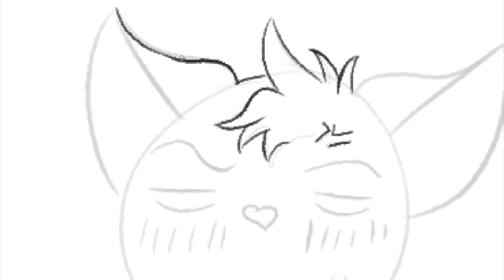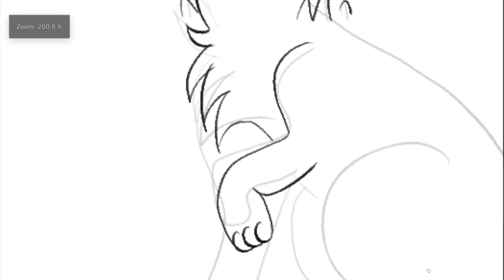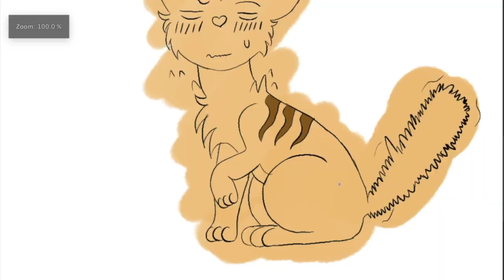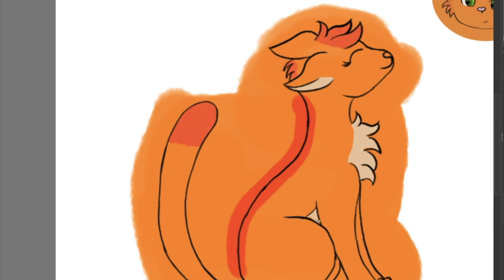Fireheart and Sandstorm Genderbend [Valentine Speedpaint]